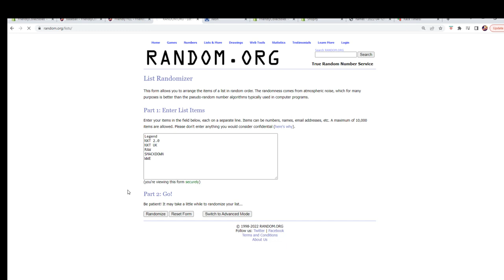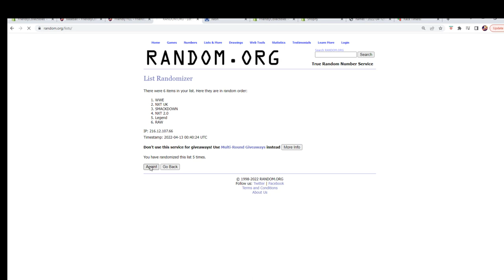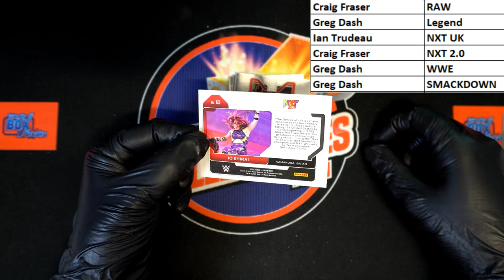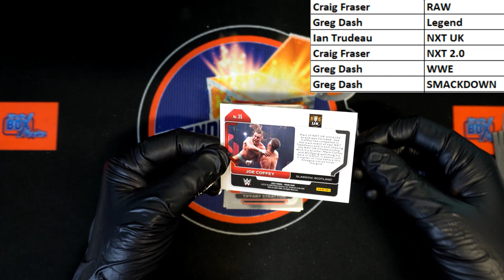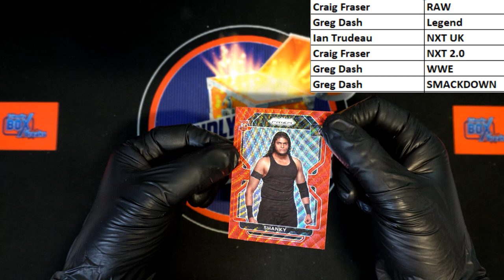2022 Panini Prizm WWE Hobby Pack ID 22WWEPACK307